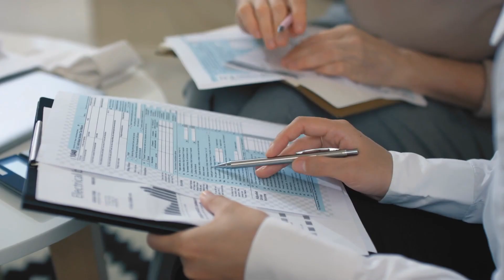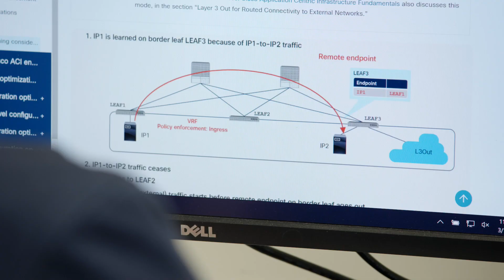Our Digital Future: AUCloud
As the volume of cloud data increases, so does the need for ensuring its security and protection.

Reporter Jana Black investigates how Australian owned and managed service AUCloud is competing head-to-head with its global competitors in this vital area.